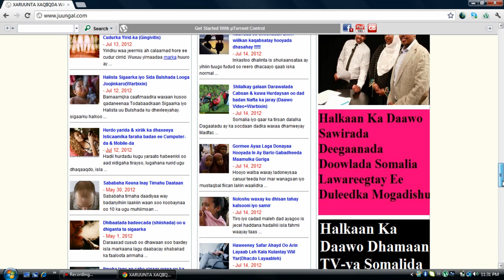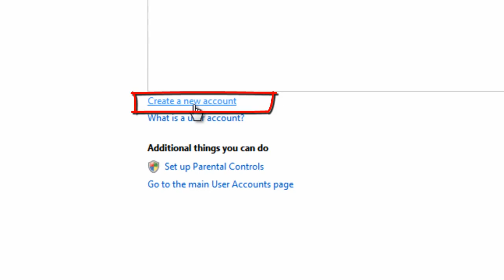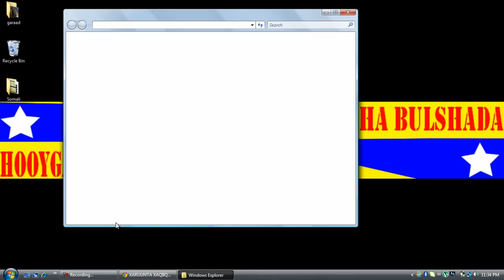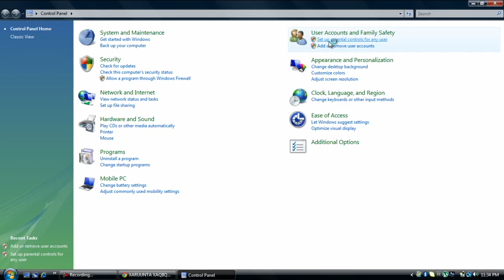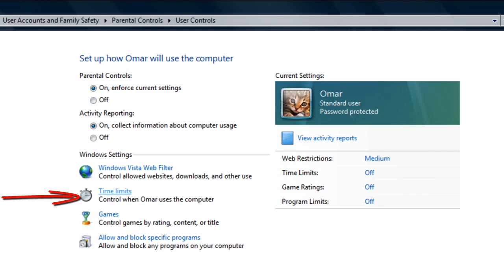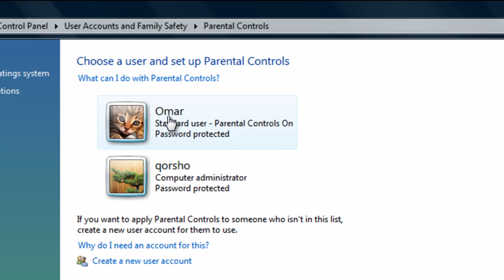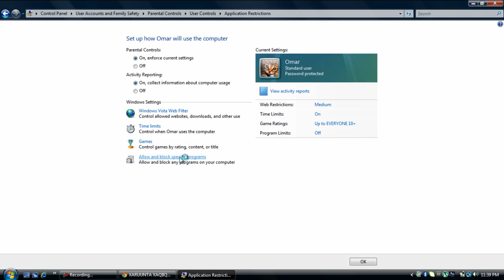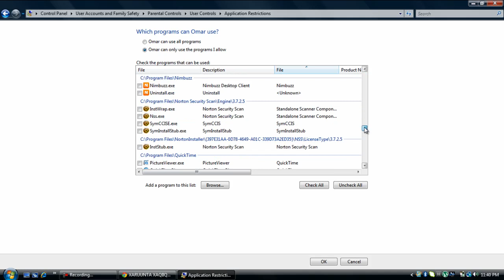Sida Computerka Ciyaalka Looga Xanibo Waqtiyada Hurdada Ama Salaadaha!!!!!!!!1